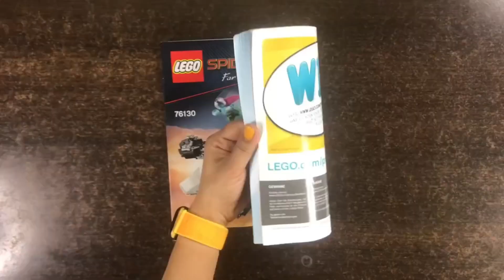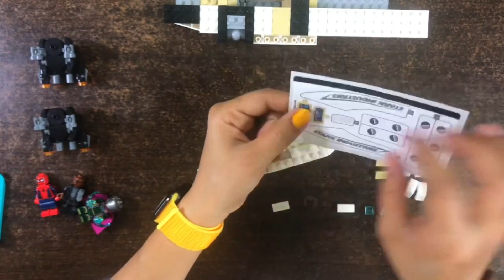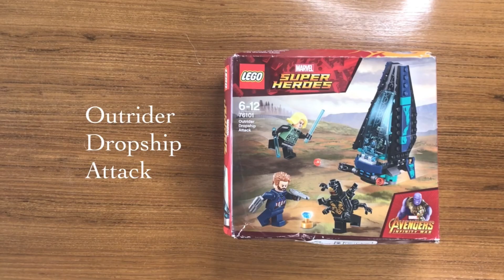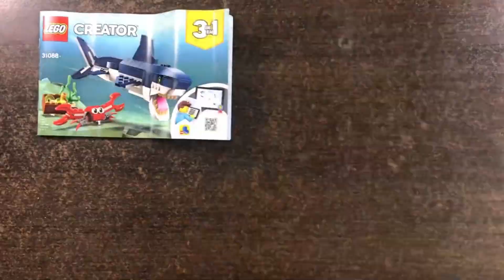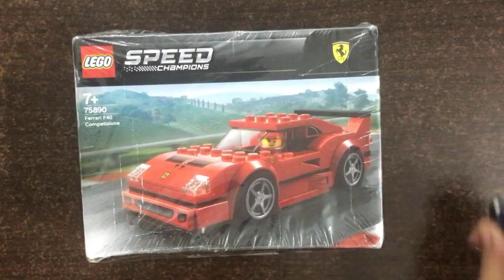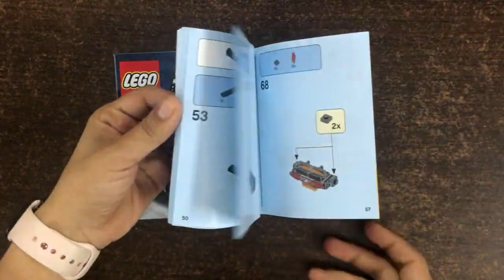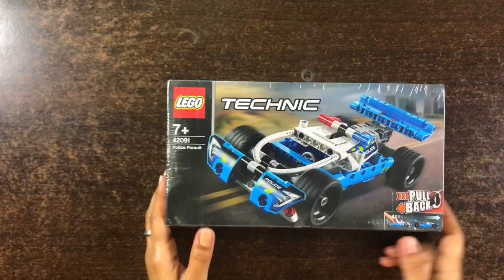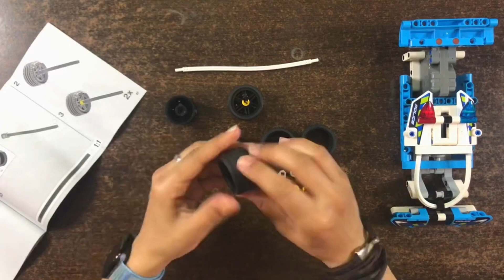Marvel & Creator Lego Compilation #61